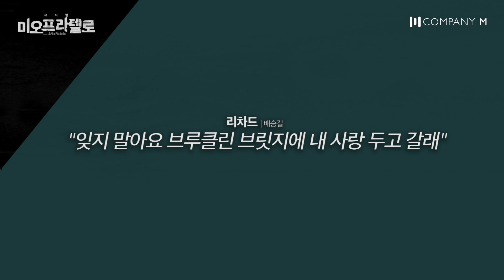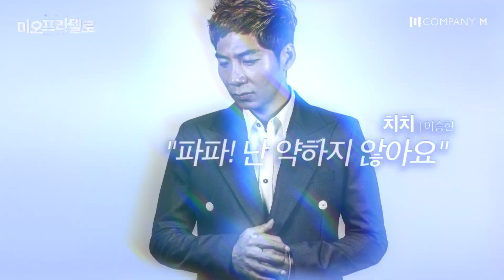[뮤지컬 "미오프라텔로"-TV] EP.02 김순택 출근길